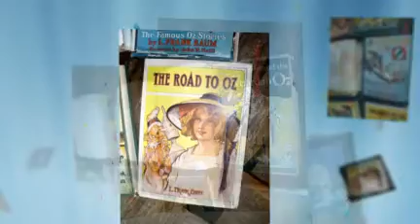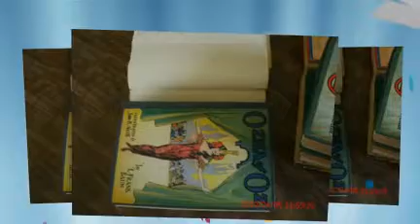Vintage Wizard Of OZ Books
I have had these books for about ten years now, the person who had them before me had them for about fifty years.